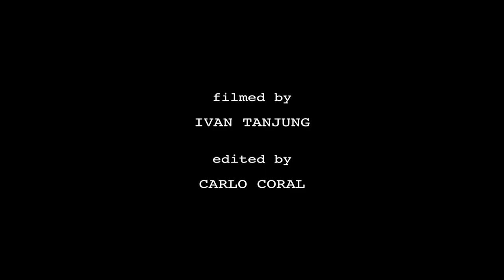After scrubbing dishes for eight months, the missus decided that she would spot me a ticket to Bali and surf in the 2015 Rip Curl Padang Cup. That didn't end up happening due to lack of swell. Waves were so fun though. My buddy Ivan thought it would be a good idea to sit on the beach and cook (film me), so we could put a 'Sponsor me tape' together. Carlo help us piece it. Enjoy.